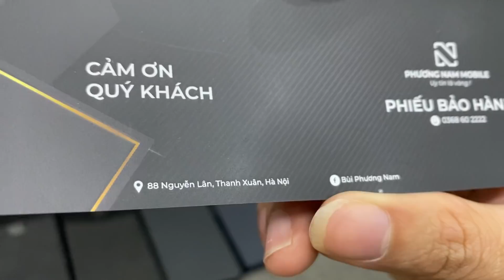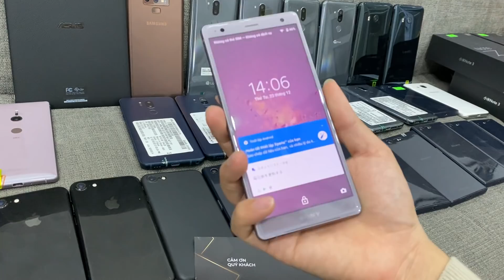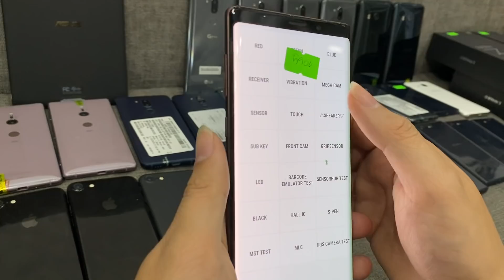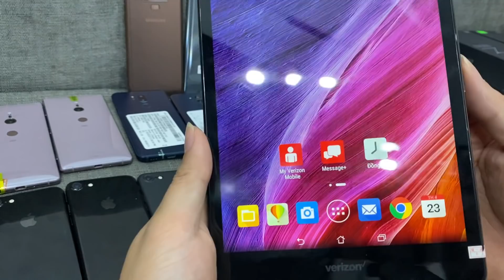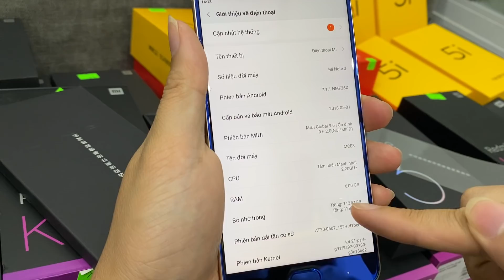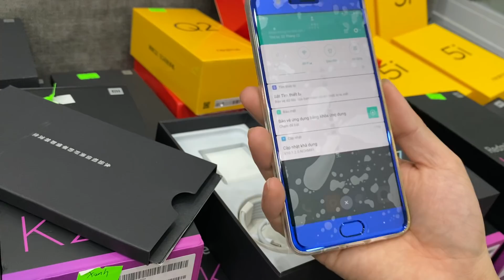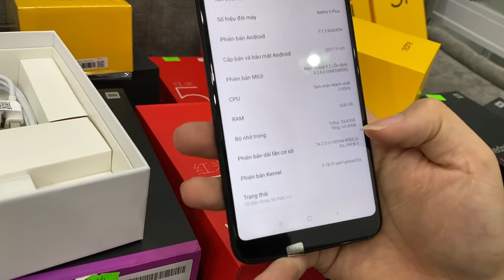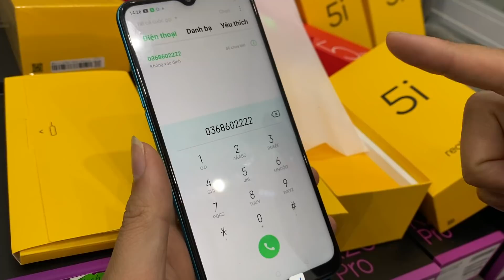Điện Thoại Cỏ Giá Rẻ: LG G7 xuống giá, Máy tính bảng 1950k, Sony, Realme, Xiaomi, Sámung, iPhone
BẢO HÀNH 3 THÁNG - 1 đổi 1 trong 30 ngày - 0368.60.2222 (Zalo) - số 126 Nguyễn Lân - Thanh Xuân- Hà Nội ( Ngõ 155 Trường Chinh)

Bảng giá ngày 23/12/2020 tại Phương Nam Mobile

1. Điện thoại Samsung
- Samsung J3 2016: 1 triệu 250
- Samsung J5 2015: 1 triệu 250
- Samsung A8 Plus 2018 bản Việt Nam: 3 triệu 300
- Samsung Note 9 Đốm: 5 triệu 900
- Samsung A6 chính hãng: 2 triệu 500

2. Điện thoại iPhone - Quốc Tế
- iPhone 5C: 950 nghìn
- iPhone 7 128GB: 3 triệu 950 ( PIN MỚI 100%)

3. Điện thoại Xiaomi,
- Redmi K20 6/64GB: 4 triệu 850
- Redmi K20 6/128GB: 5 triệu 150
-Xiaomi K20 Pro 6/64: 5 triệu 950
-Xiaomi K20 Pro 6/128: 6 triệu 250
- Xiaomi K20 Pro 8/128: 6 triệu 650
- Xiaomi K20 Pro 8/256: 6 triệu 890
- Xiaomi Note 4x: 1 triệu 690
- Xiaomi redmi Note 8 Pro 6/128: 4 triệu 750 (mới 100%)
- Xiaomi Redmi 5 3/32GB: 1 triệu 890
- Xiaomi Redmi Note 9 PRo 5G 6/128GB: 6 triệu 450(mới 100%)
- Xiaomi K30 5G 6/128GB: 5 triệu 650(mới 100%)
- Xiaomi Mi Note 3 6/64GB: 2 triệu 790
- XIaomi Mi Note 3 6/128GB: 2 triệu 990
 4. Điện thoại Oppo, LG, HTC, Google, Luna, ViVo
- Coolpad N5C: 1 triệu 250
- Google Pixel 3 XL: 5 triệu 500 (đang giảm 300k)
- HTC U11 2 sim: 2 triệu 890
- Sony XZ2: 3 triệu 450 -3 triệu 650
- Sony X Compact: 1 triệu 350 - 1 triệu 450
- Realme 5i: 2 triệu 850
- Realme Q2 4/128GB: 4 triệu 550 (mới 100%)
- Máy tính bảng Asus: 1 triệu 950
- LG G7: 3 triệu 100